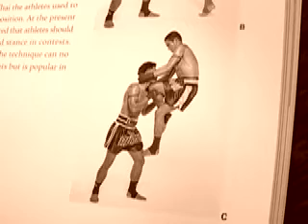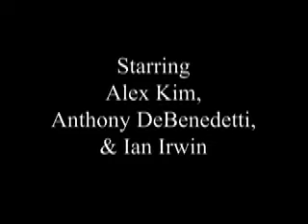The Lunch Money & The Flying Knee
This is a PSA for children.